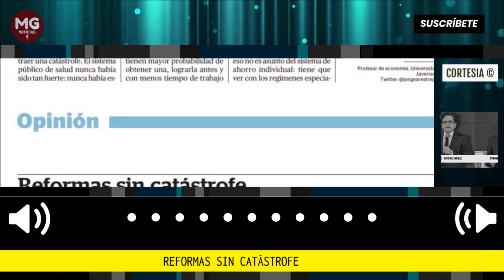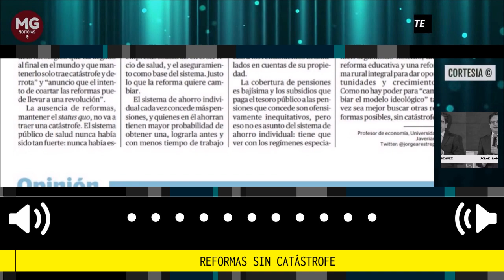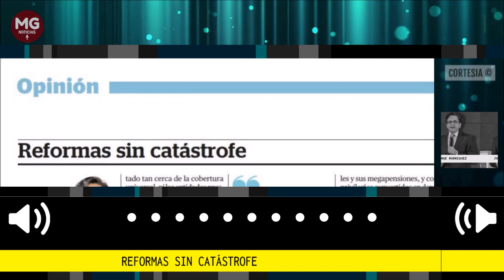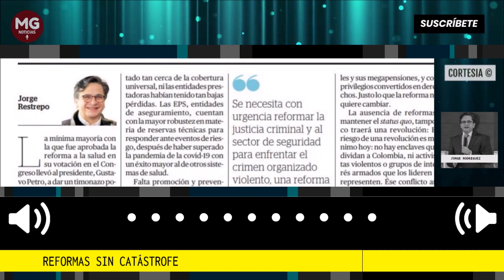REFORMAS SIN CATÁSTROFES 🎯 Por Jorge Restrepo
Como no hay poder para “cambiar el modelo ideológico” tal vez sea mejor buscar otras reformas posibles, sin catástrofe.
columna Jorge Restrepo